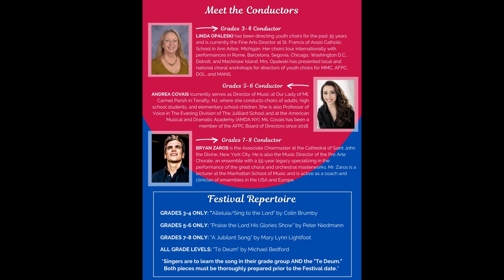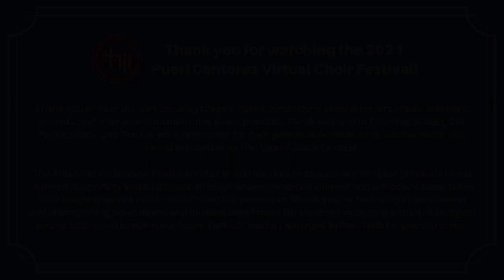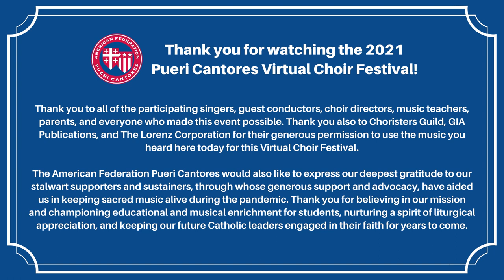2021 Pueri Cantores Virtual Choir Festival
The American Federation of Pueri Cantores is thrilled to present this inaugural 2021 Virtual Choir Festival! On May 22, 2021, Pueri Cantores singers in grades 3-8 from across the country joined with their peers and guest conductors via Zoom to rehearse and perform several sacred music repertoire pieces. This Virtual Choir Festival presentation is the product of their hard work and dedication to choir, passion for spreading God's Word through music, and their love and joy of singing.

Thank you to all of the participating singers, guest conductors, choir directors, music teachers, parents, and everyone who made this event possible. Thank you also to Choristers Guild, GIA Publications, and The Lorenz Corporation for their permission to use the music for this Virtual Choir Festival, and to the William H. Hannon Foundation for allowing us to provide the repertoire music and MP3 recordings to participating singers at no cost.

The American Federation Pueri Cantores would also like to express our deepest gratitude to our stalwart supporters and sustainers, through whose generous support and advocacy, have aided us in keeping sacred music alive during the pandemic. We would especially like to thank the Amaturo Family Foundation, Baltimore Community Foundation, Helen Brach Foundation, National Catholic Community Foundation, Our Sunday Visitor Institute, Raskob Foundation for Catholic Activities, William H. Hannon Foundation, St. Mary’s Seminary & University, Archbishop William E. Lori, Bishop Joseph L. Coffey, our GivingTuesday 2020 donors, and the Board of Directors of the American Federation of Pueri Cantores.

Your meaningful stewardship allows us to continue offerings our resources and events to thousands of children and music educators across the country, engaging these young singers in their faith and in the arts, and through them, enriching the lives of their families and communities. Thank you for believing in our mission and championing educational and musical enrichment for students, nurturing a spirit of liturgical appreciation, and keeping our future Catholic leaders engaged in their faith for years to come.

Please prayerfully consider becoming a Pueri Cantores sustainer, and help us continue this amazing tradition for the children of our Church. Join the Pueri Cantores family today, and make your gift

Enjoy the 2021 Pueri Cantores Virtual Choir Festival!